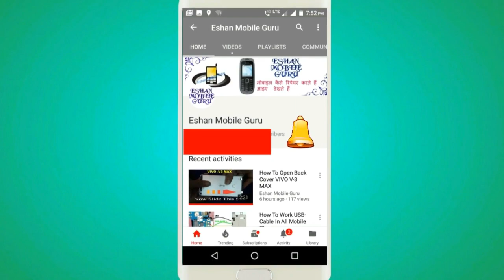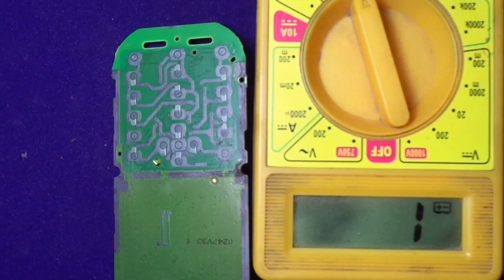Nokia 215 (RM1110) Charging Show But On/Off Key Not Working How To Repair